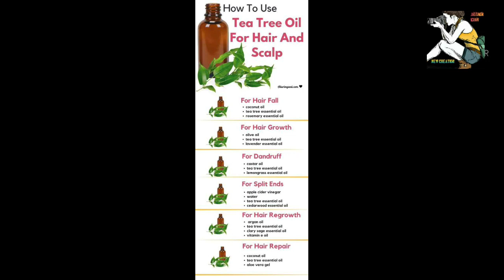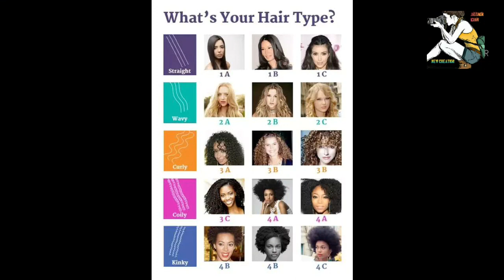Mamaearth Tea Tree shampoo for dandruff Yes Or No||Honest Review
Mamaearth products honest review!!
after Using Mama Earth Tea Tree Shampoo & conditioner For Dandruff and this happened.

HELLO GUYS!
My purpose in making this video is just this.You guys can get good and right things.You people should not get cheated and your money is not spoiled.
Please watch the full videoAnd please comment me, how did you like the video. BECAUSE the opinions are based on my actual observations.
if i was not confident of what i was thinking about i most definitely would not have openly stated that they video is sponsored knowing the amount of hate i will get for this just saying!